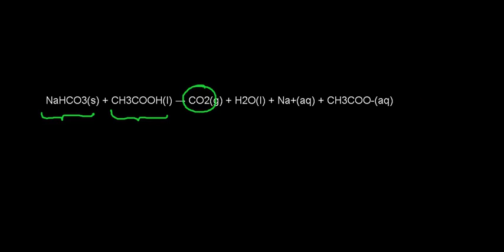ΤΡΙΑ ΠΕΙΡΑΜΑΤΑ ΦΥΣΙΚΗΣ | Η ΛΥΣΗ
Στο video περιγράφω την απάντηση στα 3 πειράματα φυσικής που σου είχα δείξει σε προηγούμενο video.

ΚΑΛΗ ΠΑΡΑΚΟΛΟΥΘΗΣΗ !!